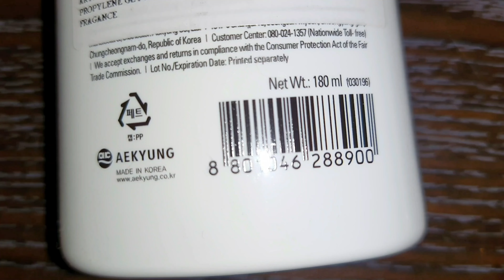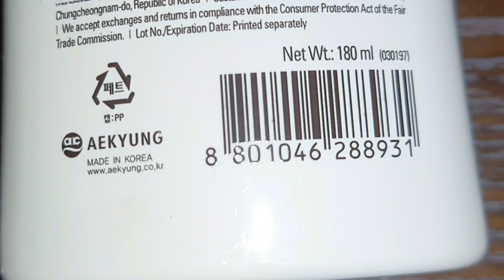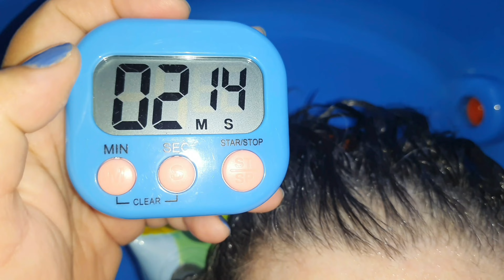KERASYS SHAMPOO E CONDICIONADOR HIDRATANTE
Testei nos cabelos da minha mãe, para quem eu comprei os produtos e depois nos meus e avaliei os resultados. Minha mãe tem cabelo 1C/2A e o meu é 2C/3A.